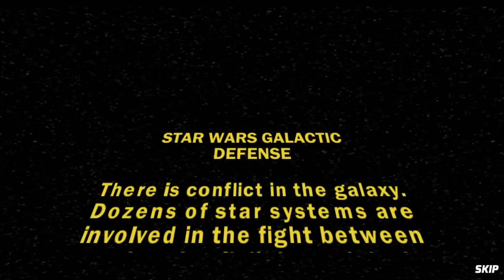Star Wars Galactic Defense Android HD GamePlay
Skills are put to the test as you choose your allegiance – light or dark – and deploy an arsenal of specialized towers and iconic Star Wars™ characters to defend key locations in the new tower defense mobile game, Star Wars™: Galactic Defense.

Battles sprawl diverse locations from the Star Wars universe. Traverse more than 100 different battle scenarios, and experience a mix of adrenaline-fueled encounters that span both the prequel and classic eras. Command up to three Star Wars champions like Luke Skywalker, Obi-Wan Kenobi, and Yoda at once, each featuring unique strengths and powerful abilities. The placement and execution of these defenses are do-or-die decisions.

Do you have what it takes to defend the galaxy? Download and play for FREE today!

KEY FEATURES

• Choose the Light or Dark Side – Experience gameplay from both sides of the Force™. The choice of light or dark will allow for distinct play style options, creating new and exciting ways to experience the Star Wars universe.

• Level Up and Upgrade – Level up your units and increase their power to create an unstoppable fighting force by tailoring upgrades to match your unique gameplay style.

• Destroy Enemy Forces – Use skills to annihilate the enemy and execute strategies to halt them in their tracks. Leverage brute strength to carve a path, level the field with proton torpedoes, use powerful character abilities, or call in an orbital bombardment to obliterate the enemy.

• Connect with Friends – Don't take to the galaxy alone; connect with your friends, exchange resources, or compete in online events to earn your spot at the top of the leaderboard.

• Fortify Your Tower Defenses – Construct an unbeatable tower defense force, and ensure you can withstand the heaviest of enemy onslaughts. Strengthen and tune your towers to yield explosive damage and heavy armor.